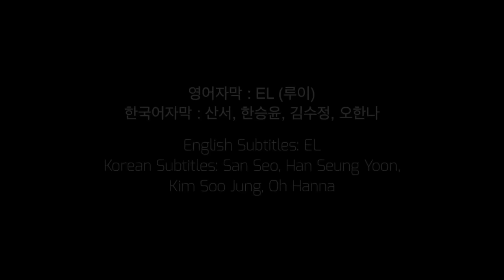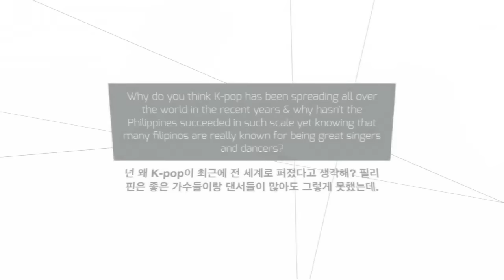Filipinos [MOSTLY NON-FANS] React to Kpop (Girls' Generation, BTS, 2NE1, BigBang) | EL's Planet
Filipino university students react to K-pop music videos by Girls' Generation, BTS (Bangtan Boys), 2NE1, and BigBang! We hope you like it!

What would you like us to react to next?

Come Back Home by 2NE1

Bang Bang Bang by BigBang

EL's Planet Outro/Intro (Unofficial Theme song)

[This applies to all songs used in the video above.]

GOD BLESS!